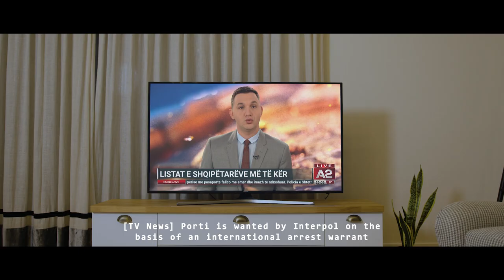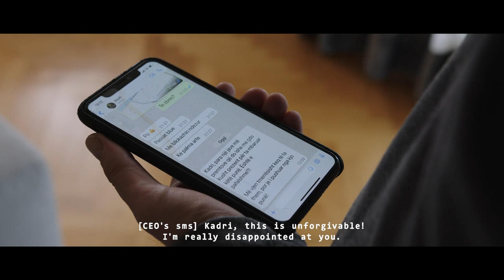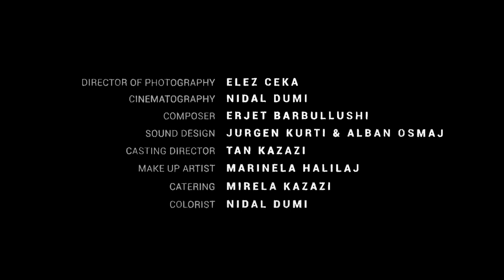Lord Of Work by Climax Productions/Black Box Films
Best Film Tirana-48HFP-2022